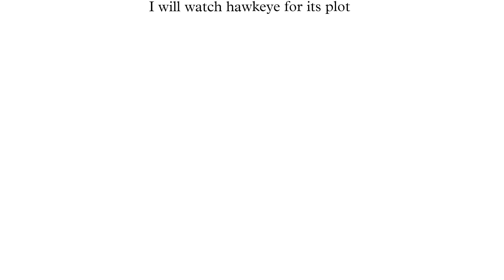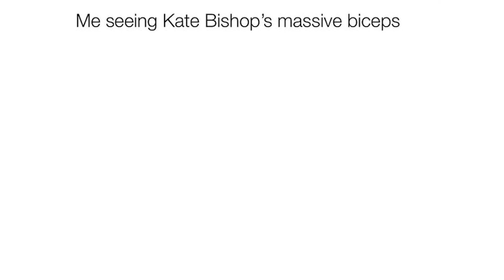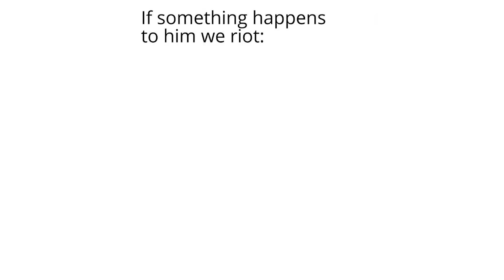Hawkeye Memes #2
Thanos was right 😂 My favorite part of the episode

Enjoy my #2 episode of Hawkeye memes from 1st episode (Thanos was right memes). Mark your favorite meme in the comment. 💬😉